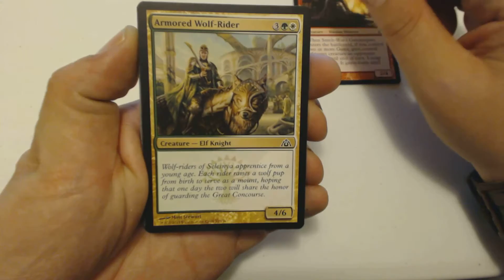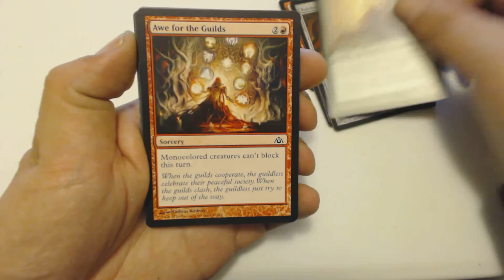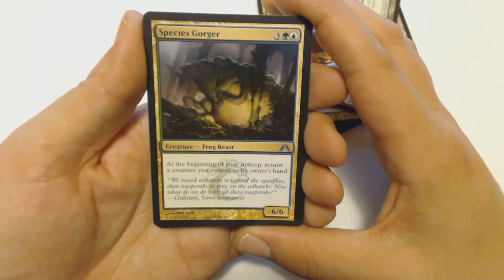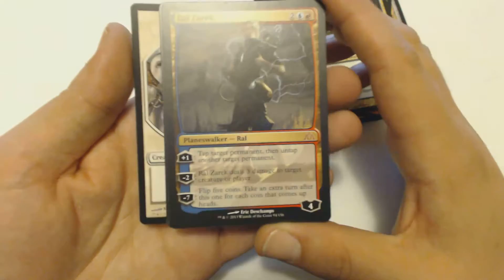Yours for Thursday - Dragon's Maze - PackCrackers #204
It's Yours for Thursday time again! You know what that means... If (and its a big if) If I get a mythic in the pack I open I'm going to give it away. That's all. I'll pick the winner (if there is one) next Thursday and send the card out their way.

Returning again to Ravnica, again! Ravnica Week: February 20th-24th
Infect, Phyrexia, and myr, Oh My! Mirrodin Week: April 17th-21st